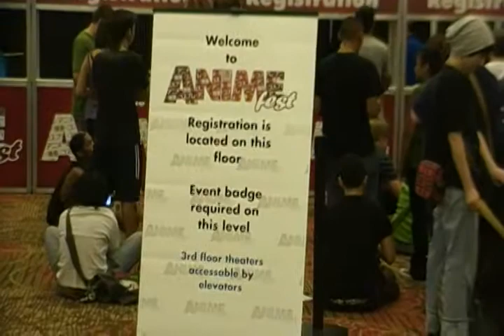AnimeFest 2012 - Night Before Convention - Attendees Still wainting in line.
More raw video footage of attendees waiting in line
to get their memberships.
Computers still not up to get this done.

People waiting in line to make the most of this.
This footage was filmed on Thursday, August 30, 2012
at about 7:36pm CST.
Downtown Sheraton Hotel/Convention Center.
in Dallas, Texas.